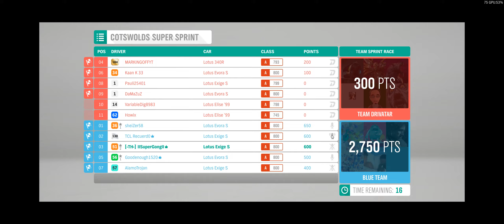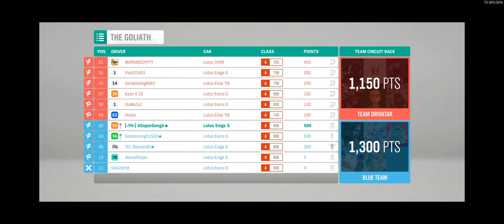Forza Horizon 4 EP.67 S.47 SPRING#1-THE TRIAL- TEAM LOTUS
Race along with snack chewing sound. Lol
TCL Recuerd0, please turn off your MIC. HaHa

Anyway, thank team to help my poor driving, today missing gates too much.